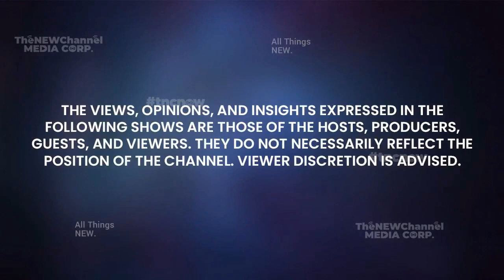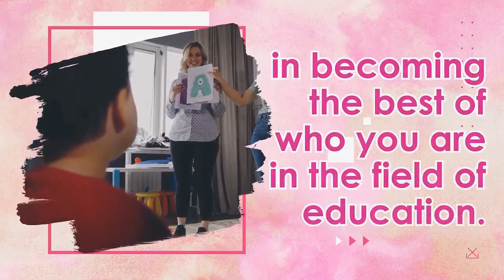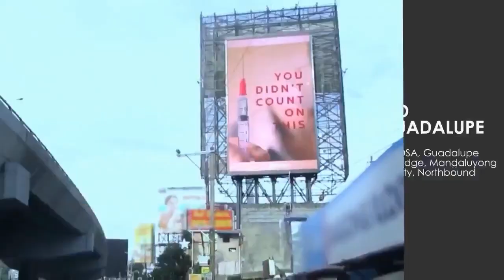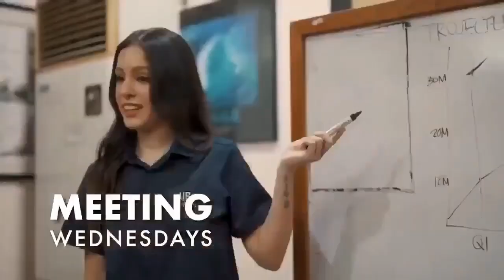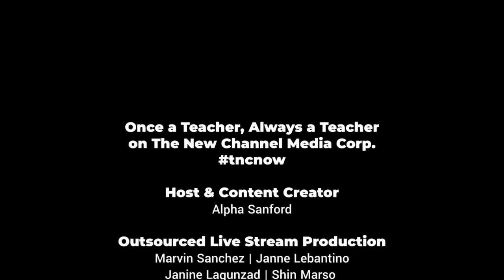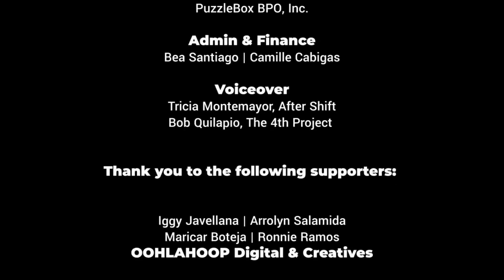REPLAY S2:E21 | How good parenting can support your children’s true calling | OATAAT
OnceATeacherAlwaysATeacherOnTNC TheNEWChannel | Replay S2:EP21 “How good parenting can support your children’s true calling”

Catch OATAATonTNC hosted by Alpha Sanford this Saturday, 1 April 2023 at 10:30 AM EDT/10:30 PM PHT, as she converses with Teacher Maria Carolina Gustilo-De Ocampo aka Teacher Maricar on how parents can support their children’s true calling! Join us! You will surely love this heartwarming episode with this education legend.